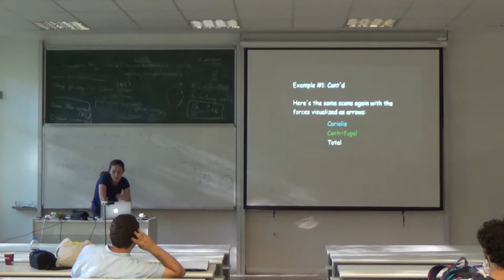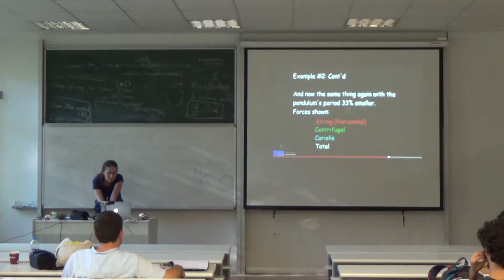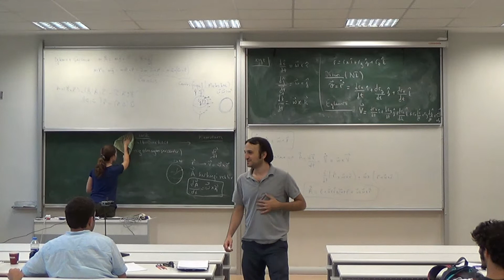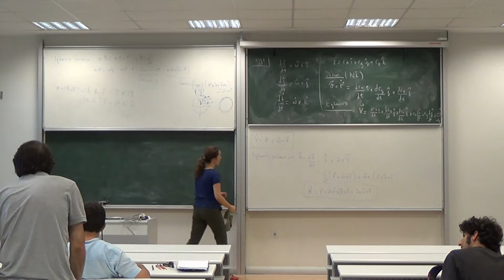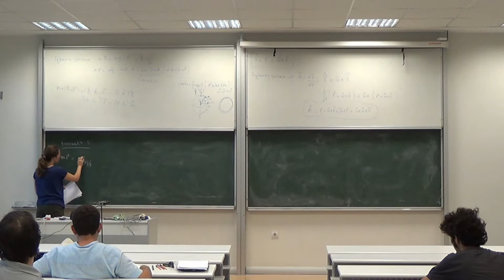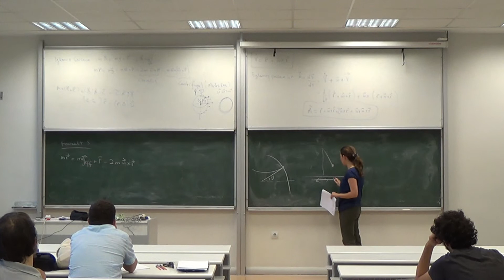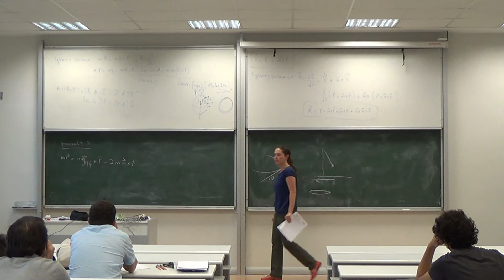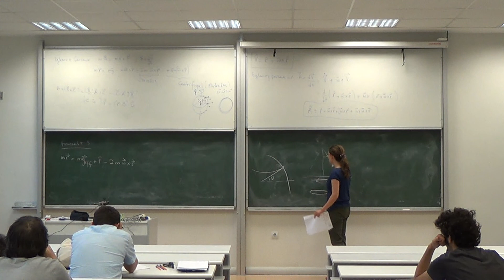8. İTÜ Fizik Haftası: Klasikten Kuantuma Fizikte Geometrik Fazlar - Elif Yunt -4-